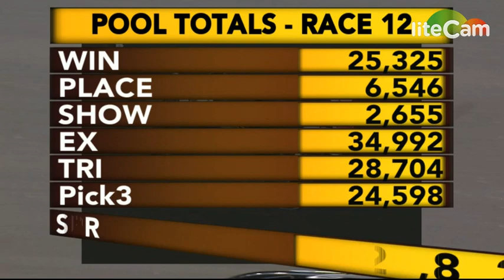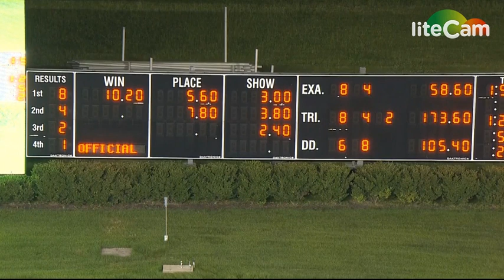Soul Strong & Dexter Dunn wins in 1.52,1 (1.09,7) at The Meadowlands. Sheena's Boy 2nd.